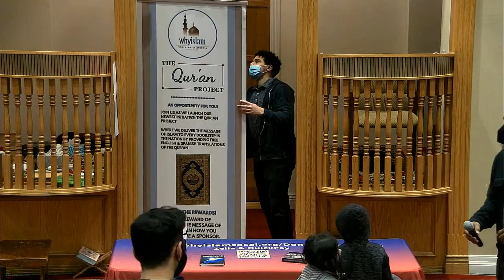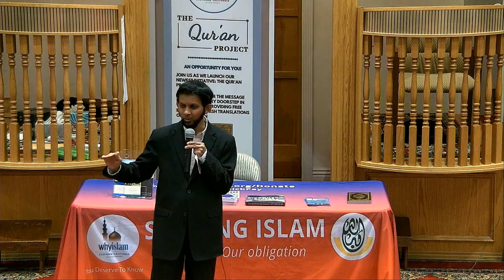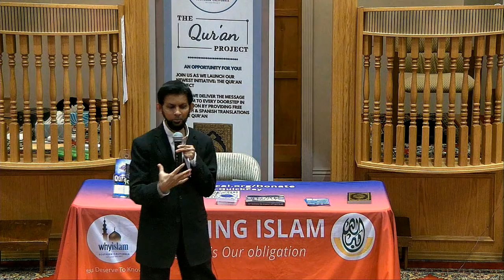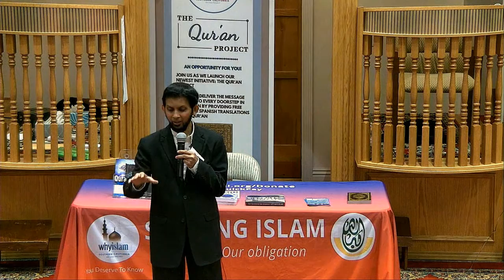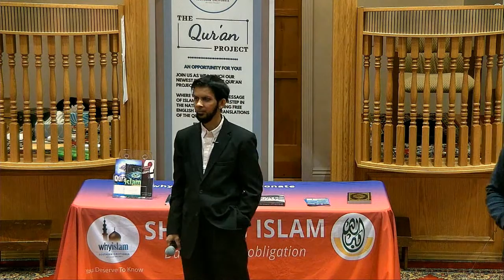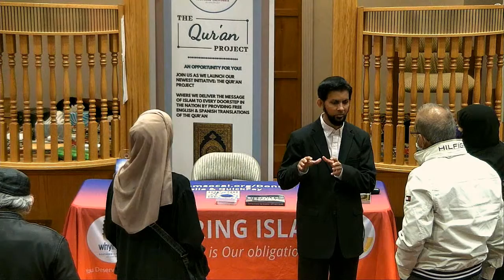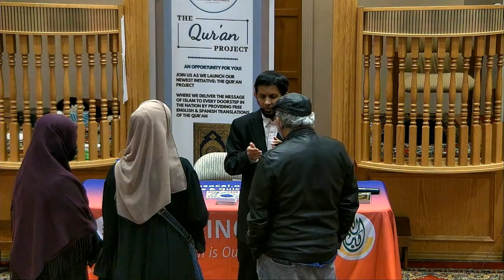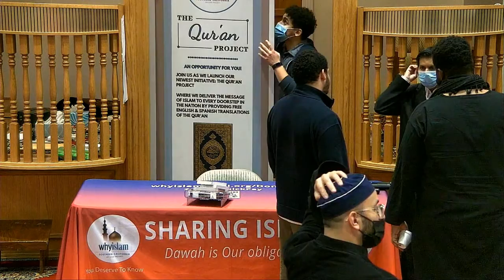"Dawah Through Conversations: Asking, Listening, and Responding" with Dr. Sabeel Ahmed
Dawah Through Conversations: Asking, Listening, and Responding
with Dr. Sabeel Ahmed
November 19, 2021
Presented by WhyIslam and MYG ISOC